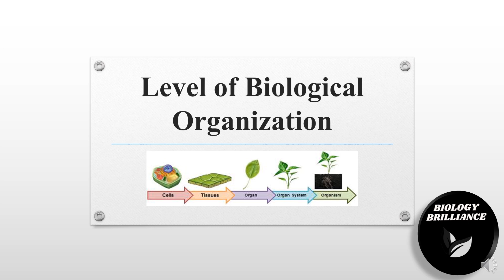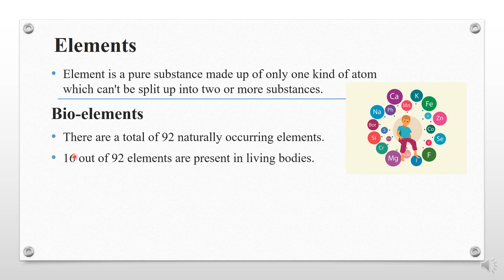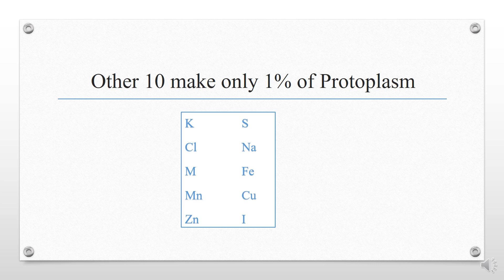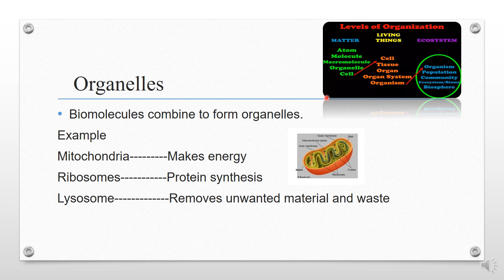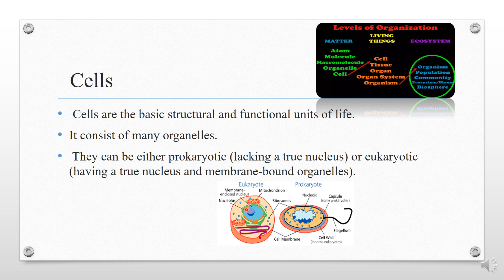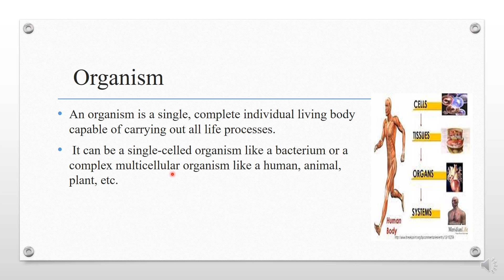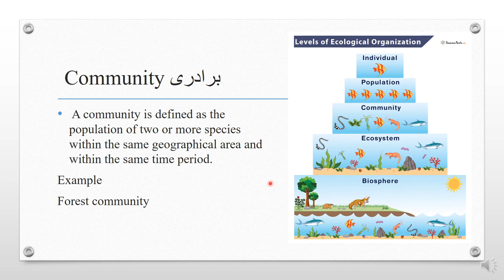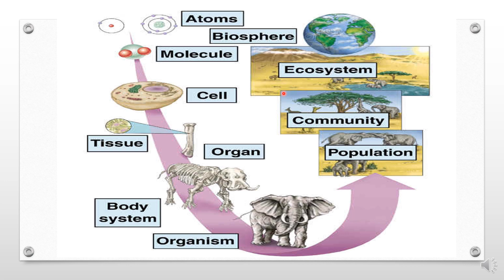Level of Biological Organization Class 9th biology kpk board in Urdu/hindi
Biological organization, Levels of Biological organization
Atom---Biomolecules---Organelles---Cell Tissue---Organ---Organ sytem---Organism Specie Population Community Ecosystem---Biosphere
 Five Kingdom system...👇
This lecture provides you the complete lecture and easy notes on biological organization. I hope you will understand the lecture.